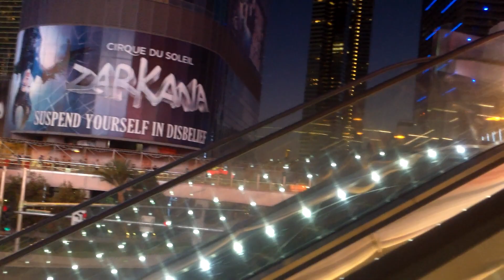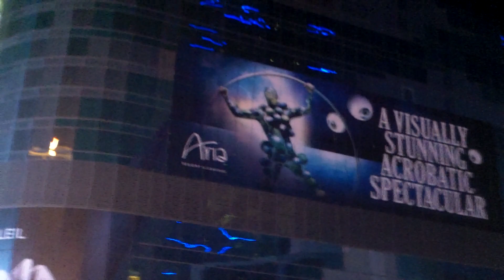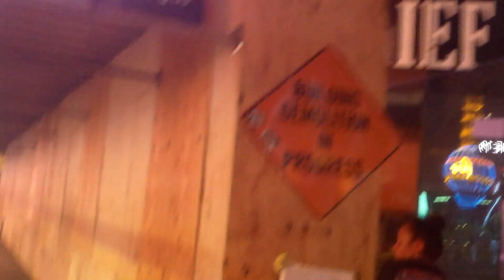From Planet Hollywod to Crystals Las Vegas Strip - Grumpy Walk Part 2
More unbiased information on where to go, what to do and how to do it must-do and must-see Vegas